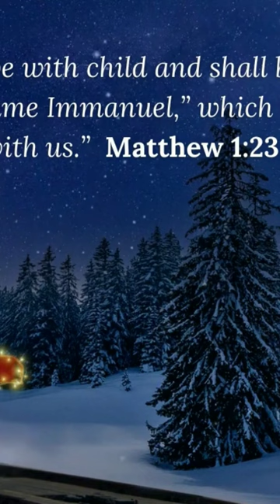IT'S COMING VERY SOON | WHAT'S YOUR PLAN | I AM READY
Click the link for the long version on my channel
Collection of Christmas Songs (revisited/re-uploaded)